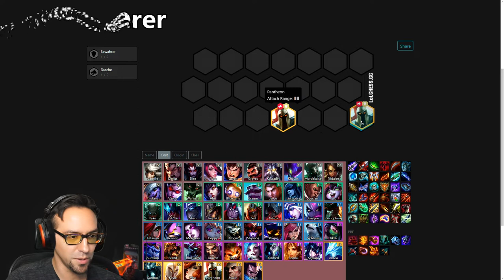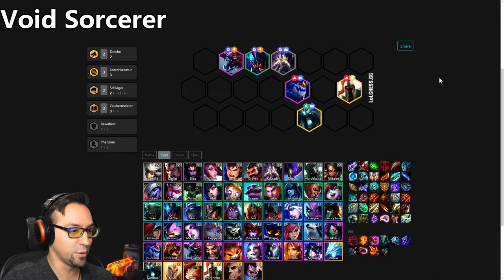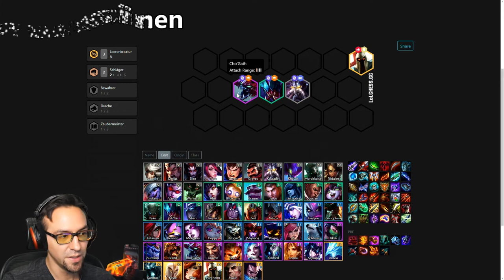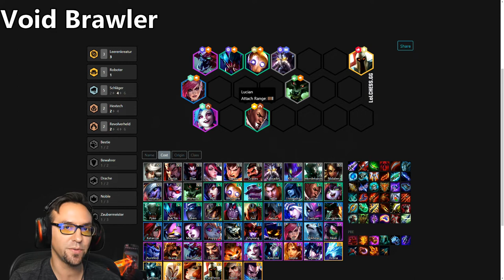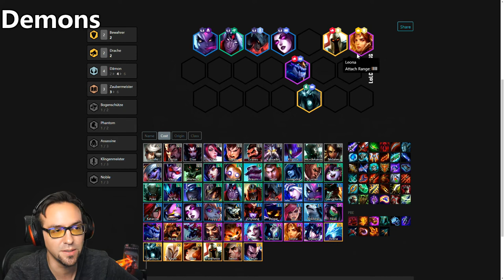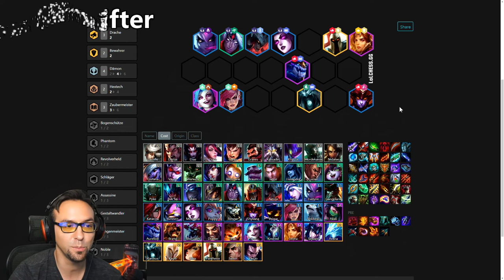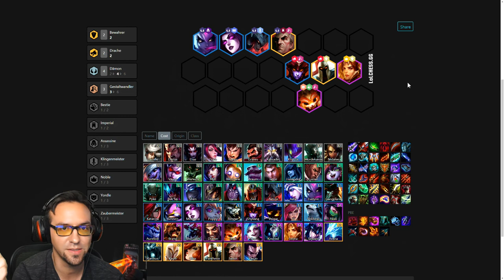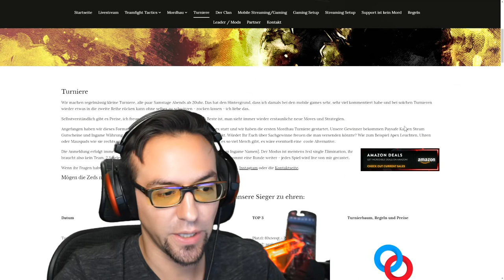TFT Patch Talk 9.17 - Die neuen Combos mit Pantheon - by zeakzeric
TFT Patch 9.17 mit Pantheon - ich gebe Euch grundlegende Ideen zu den neuen TFT Combos - Feedback ist willkommen - Viel Spaß !

✘ Unsere Basispage mit TFT Tipps, Item Builds, Startchamps, Meta Builds sowie den Turnieren, Siegerehrungen, Streamsetups, Gaming Hardware etc.

►Amazon Dealz

Komplette Hardware auf der Basispage.

teamfight tactics guide
teamfight tactics download
teamfight tactics lol
teamfight tactics trailer
teamfight tactics lol gameplay
teamfight tactics amazon
teamfight tactics auto chess
team fight tactics ger
teamfight tactics champions
teamfight tactics gameplay
lol teamfight tactics gameplay
riot teamfight tactics gameplay
league teamfight tactics gameplay
riot games teamfight tactics
lol teamfight tactics trailer
lothar team fight tactics
lol team fight tactics pbe
teamfight tactics pbe
teamfight tactics reaction
team fight tactics video
teamfight tactics youtube
lol auto chess gameplay
lol auto chess guide
lol auto chess german
lol auto chess - teamfight tactics
lol auto chess trailer
lol auto chess deutsch
lol auto chess release date
auto chess de lol
auto chess en lol
lol auto chess ger
auto chess elo test